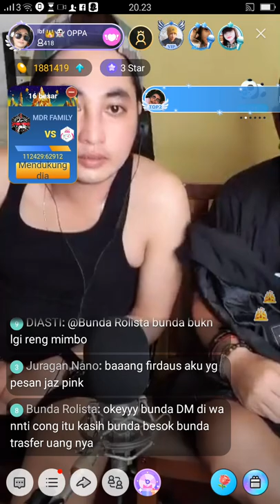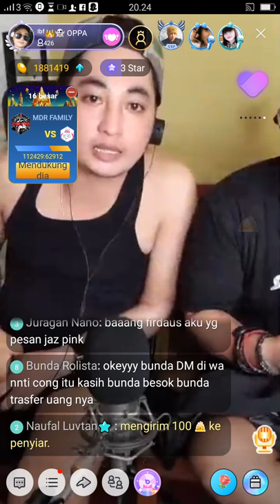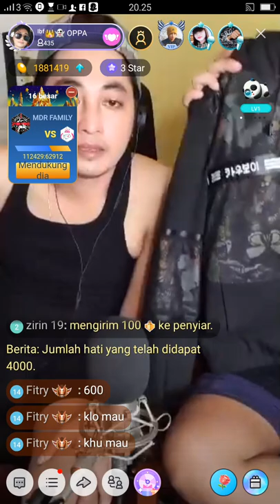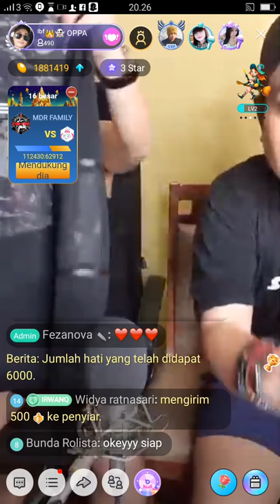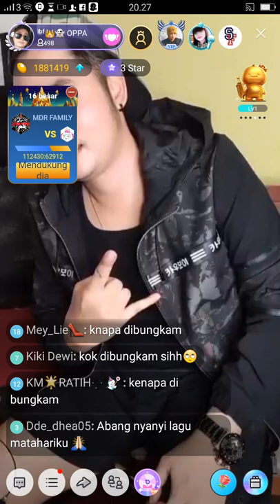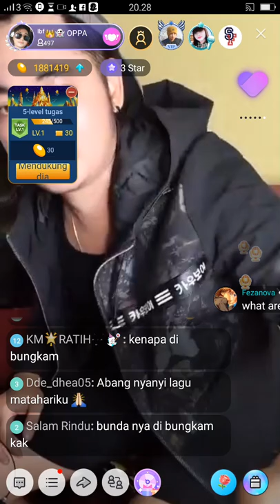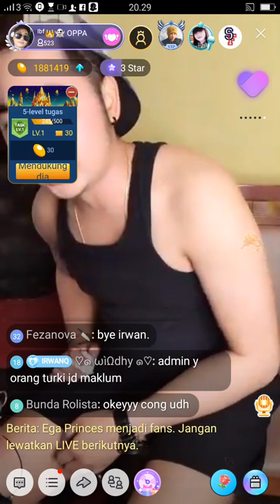WOW!! KEEP 1 JUTA RUPIAH [[ JAKET IRWAN SUMENEP